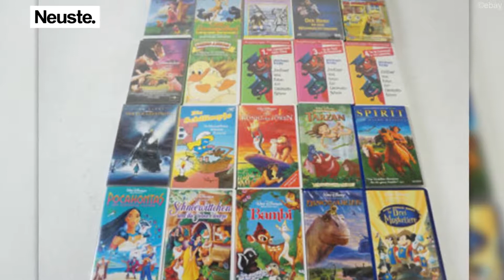Besitzt du eine dieser Kasetten Verkauf sie und du bist reich! FBBWt4N yl8